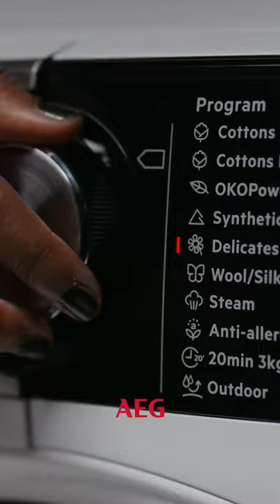Gentle care even for delicate fabrics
Modern washing machines and tumble dryers have the ability to gently care for even very delicate fabrics labelled hand wash only’. Colours may differ in store